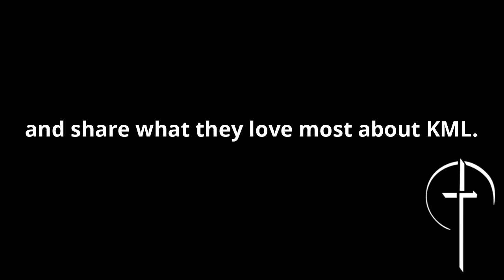2020 7th Grade Charger for a Day